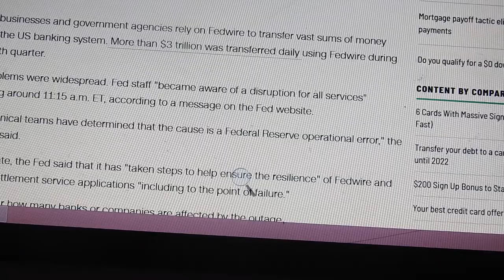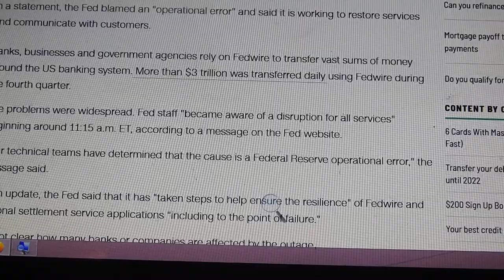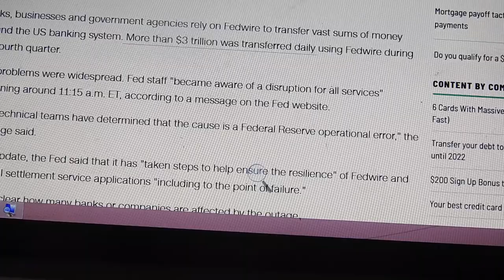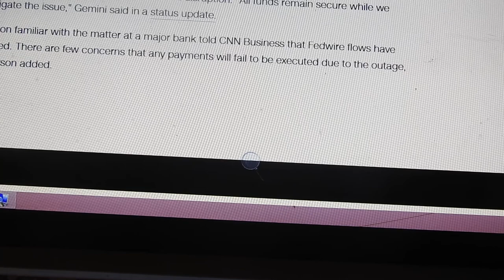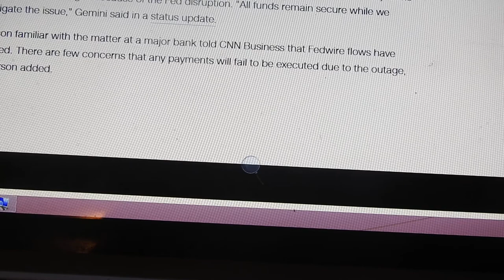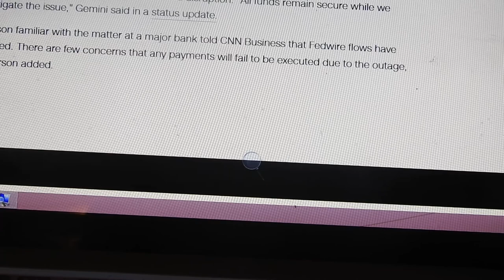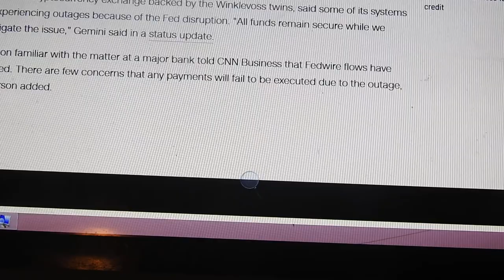FEDERAL RESERVE HAV"N PROBLEMS GET'N MONEY OUT!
2-27-21 DSCN5817  GET YOU'RE WHILE YOU CAN?